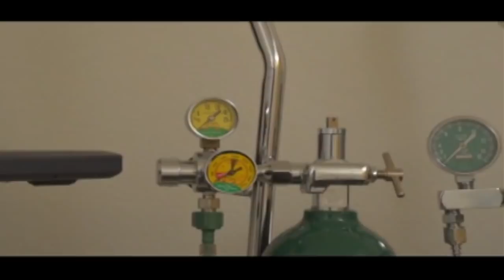Fateful Findings - The Cinema Snob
Click here to contribute to our IndieGoGo campaign for ANOTHER CINEMA SNOB MOVIE!

The Cinema Snob reviews Fateful Findings.

Writer and Creator: Brad Jones
Illustration: Shaun Millington
Theme Song: Sad Panda
End Stinger: The ToonWerks